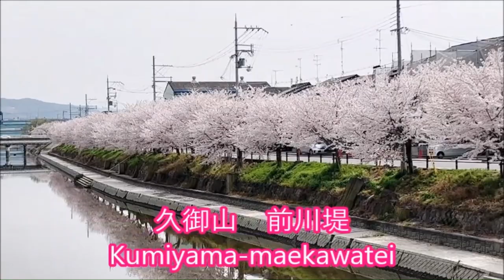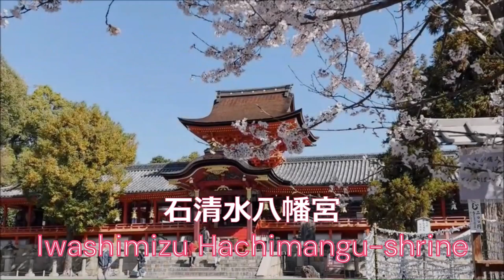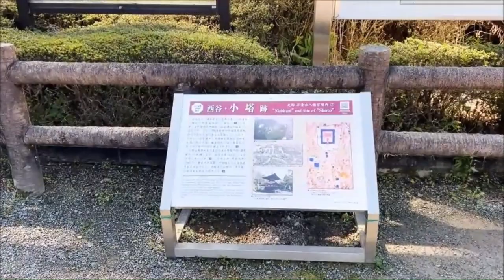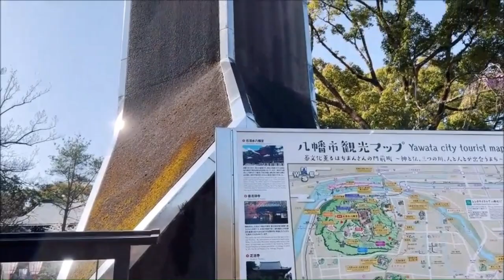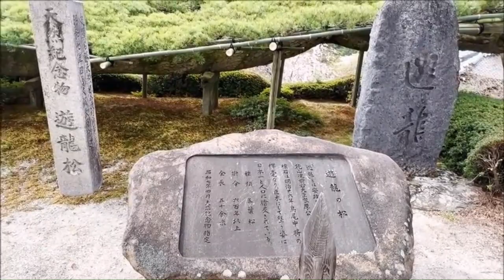🌸京都の桜をめぐる旅④🌸太閤の花見で有名な醍醐寺～平等院の宇治エリアまでの大人気観光地の満開の桜です Daigoji-temple~Cherry Blossoms🌸Kyoto Japan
京都で満開の桜🌸めぐり④ 伏見・淀河津桜～醍醐寺～大石神社～伏見十石船～八幡・背割り堤～久御山・前川堤～平等院～善峰寺～石清水八幡宮(ケーブル)